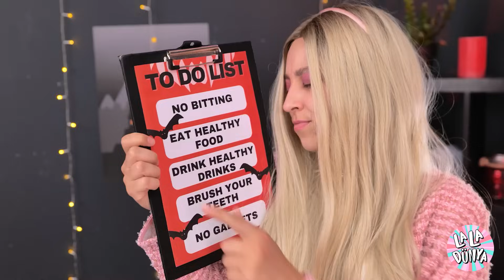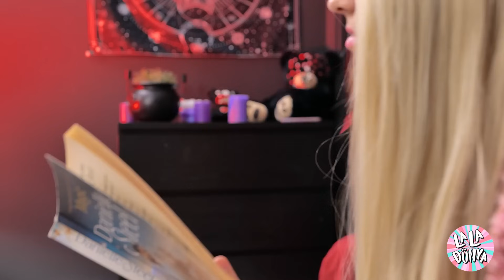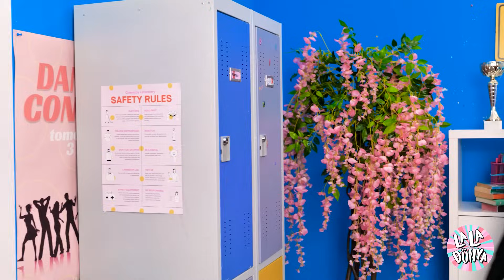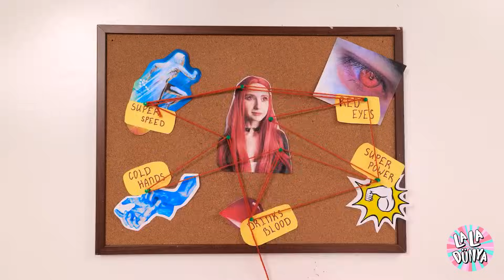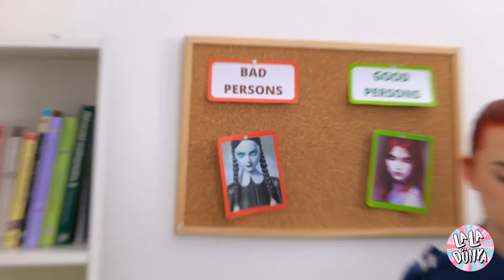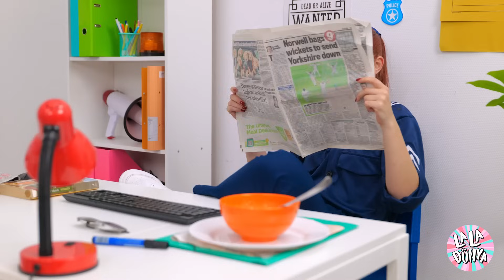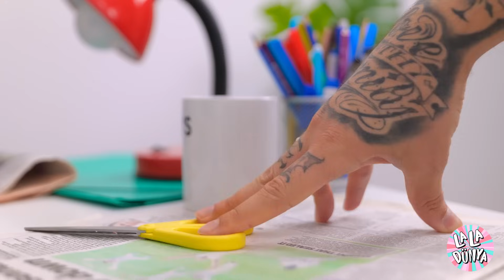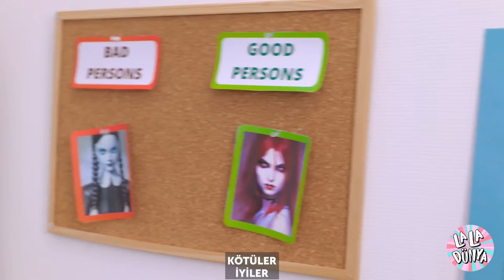🦇 Yeni Bebek Bakıcısı Çocuk Vampirine Karşı! Dadı Hack'leri & La La Life'tan Nasıl Vampir Olunur?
Şimdiye kadarki en çılgın bebek bakıcılığı işi için kemerlerinizi bağlayın! 🦇👶 Yeni sorumlunuz sıradan bir çocuk değil de gerçek bir Çocuk Vampir olursa ne olur? La La Life Emoji'nin çılgın, fang-tastic dünyasına dalın ve bazı komik ürkütücü karşılaşmalara hazır olun. Bebek bakıcılığı seviye atladı... hem de çok! 😂🧛‍♂️ Dışarıdaki tüm dadı adayları için, bu sıradan bir iş değil! Alışılmışın dışında bazı dadı hilelerinden vampir yaşam tarzının iplerini öğrenmeye kadar (çünkü görünüşe göre bu artık bir şey), bu macera gülmek, ürpermek ve belki de birkaç ısırıkla dolu? O halde sarımsaklarınızı ve tahta kazıklarınızı alın ve yola koyulun! 🤣💉🌙